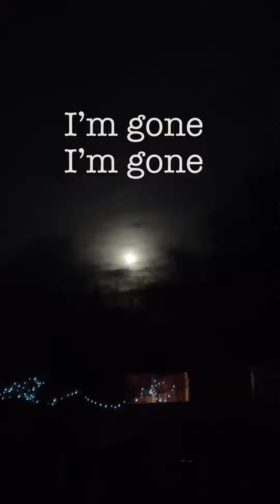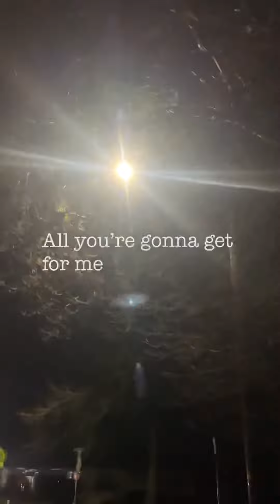Lil peep | haunt u | lyric | vibe video